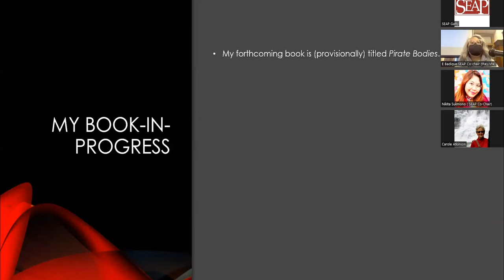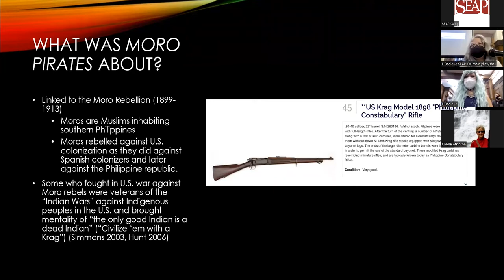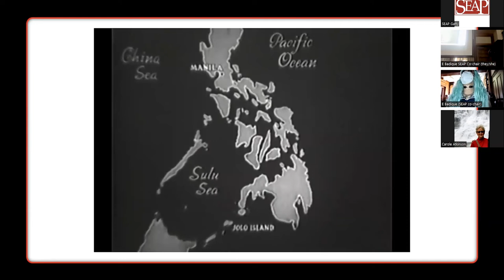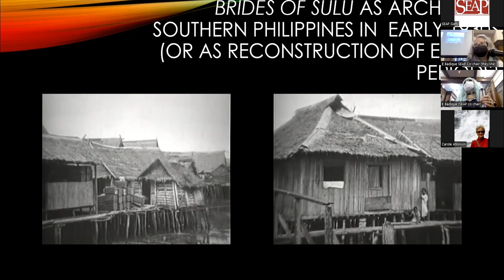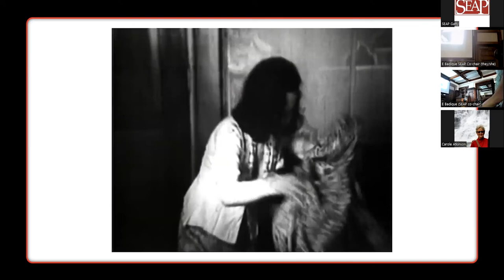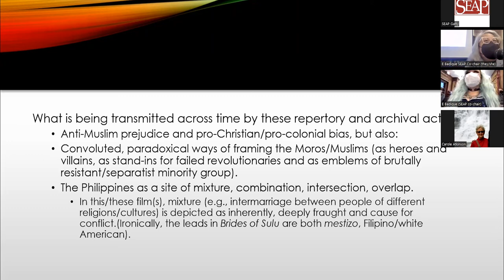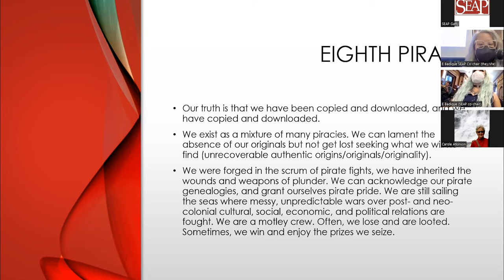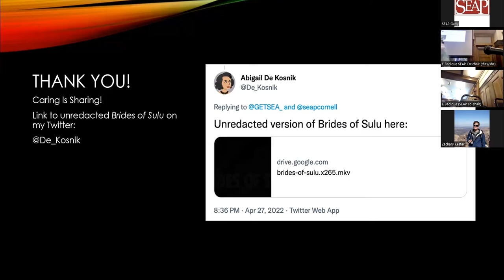The Many Piracies of Brides of Sulu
A Gatty Lecture by Abigail De Kosnik, Berkeley Center for New Media and the Department of Theatre, Dance, & Performance Studies, University of California, Berkeley

Held in a hybrid format at the Kahin Center and on Zoom on April 28, 2022 at 12:15pm EDT, as a part of the Southeast Asia Program's weekly Ronald and Janette Gatty Lecture Series.

In 1934, a U.S. production company released a film set in the southern Philippines called Brides of Sulu, about a pair of star-crossed lovers (one Muslim, one not) risking their lives to elope. In 2011, two Filipino film archivists began investigating whether Brides of Sulu was, in fact, two lost Philippine silent films from 1931, Moro Pirates and Princess Tarhata, edited together “to meet the U.S. demand at the time for movies that showcasted the exotic Orient” (San Diego Jr. 2011) and to justify the U.S.’s colonization of the Philippines. Archivist Teddy Co called Hollywood’s possible appropriation of the Philippine films an act of “piracy.” In this lecture, Professor De Kosnik will explore the multiple forms of piracy at work in and around the extant version of Brides of Sulu – not only the U.S. movie industry’s potential copying of Filipino silent works, but other forms of copying and plundering by Americans of Filipinos and of Filipinos by Americans, and the characterization of each group as piratical by the other, at the time of the U.S. colonization of the Philippines and beyond.

Abigail De Kosnik is an Associate Professor at the University of California, Berkeley, in the Berkeley Center for New Media (BCNM) and the Department of Theater, Dance & Performance Studies. She is also the Director of BCNM, and is the 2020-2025 craigslist Distinguished Chair in New Media. She is the author of Rogue Archives: Digital Cultural Memory and Media Fandom (MIT Press, 2016) and co-editor, with Keith Feldman, of identity: Hashtagging Race, Gender, Sexuality, and Nation (University of Michigan Press, 2019). She has published articles on media fandom, popular digital culture, social media, and performance studies in Third Text, Cinema Journal (now Journal of Cinema and Media Studies), The International Journal of Communication, Modern Drama, Transformative Works and Cultures, Verge: Studies in Global Asias, Performance Research, and elsewhere. She co-organizes The Color of New Media, a working group focusing on technology and intersectionality. De Kosnik is Filipina American.

For more information on future Gatty Lectures and to register, please